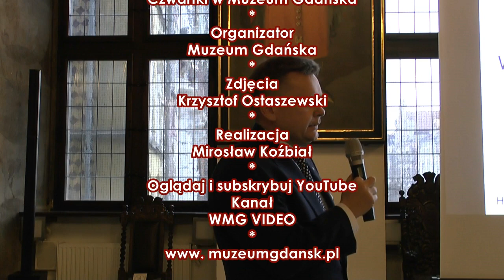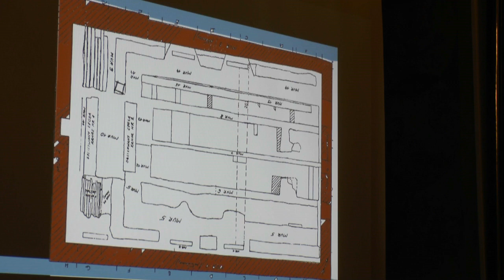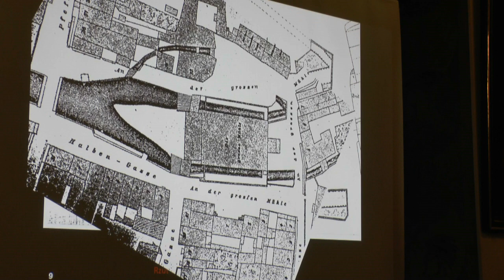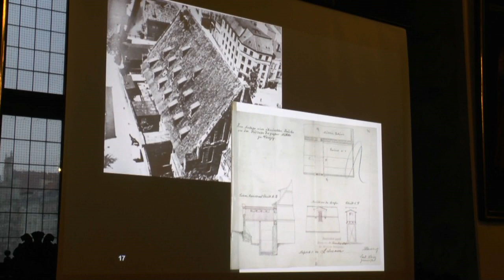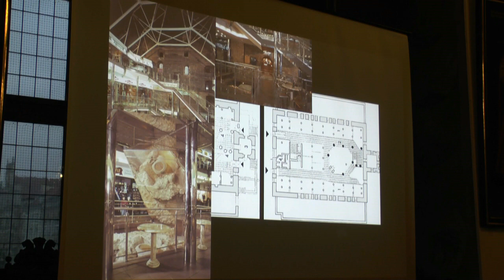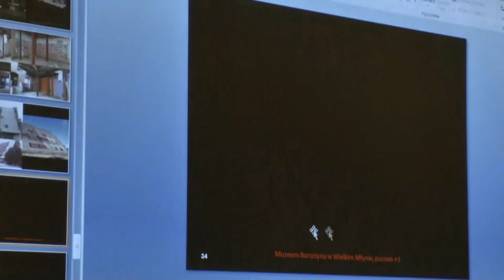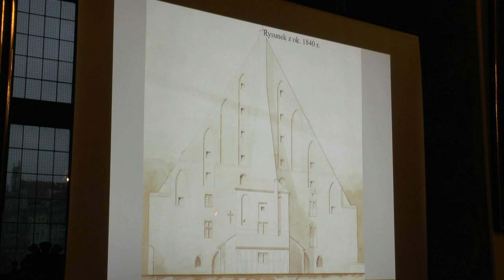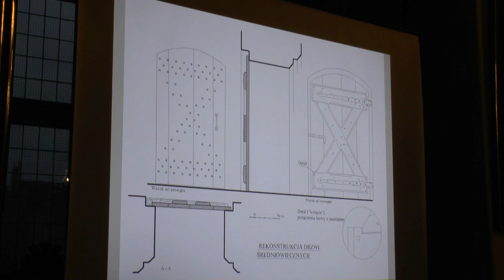Wielki Młyn. Historia - odbudowa – adaptacje. E. Piątkowska, K. Piątkowska, K. Darecka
Wielki Młyn. Historia - odbudowa – adaptacje.
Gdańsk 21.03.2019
Opowiadają: Elżbieta Piątkowska, Ksenia Piątkowska, Katarzyna Darecka
Gospodarz spotkania: Waldemar Ossowski
Organizator: Muzeum Gdańska
Zdjęcia: Krzysztof Ostaszewski
Realizacja: Mirosław Koźbiał
WMG VIDEO